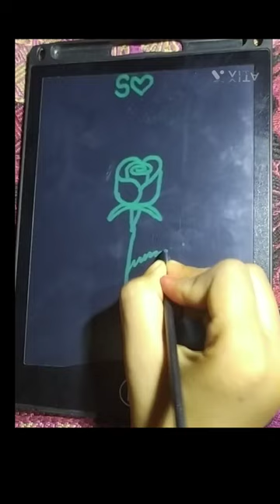rose draw with sclat